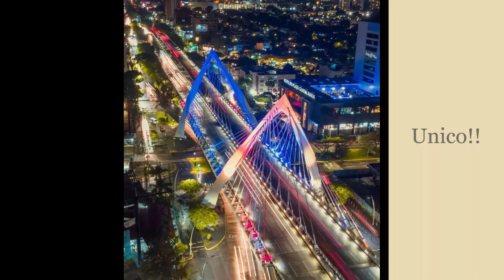Cortando los últimos elotes y sandias de la temporada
Ya al final de la temporada, los últimos de los últimos..